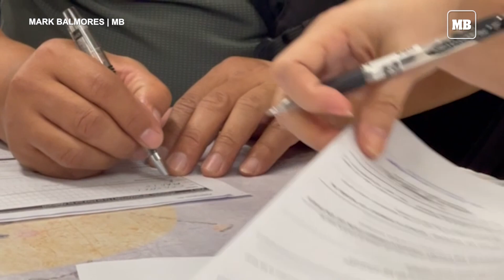Last day of COMELEC registration to participate in the 2023 BSKE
On the last day of COMELEC registration for the Barangay and SK Elections, residents of Quezon City trooped to the SM North EDSA, North Towers, on January 31, 2023. The Commission on Elections (COMELEC) urged eligible Filipinos to register for them to participate in this year’s Barangay and Sangguniang Kabataan Elections (BSKE). (MB Video by Mark Balmores)